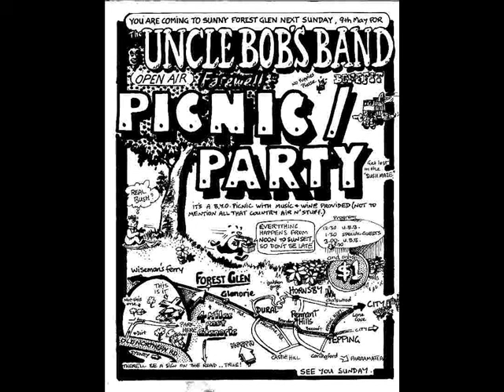Uncle bob's Band - Rollin' Back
the original Uncle Bob's band